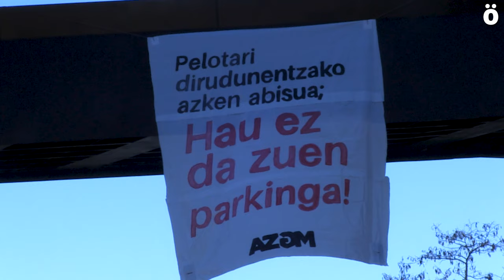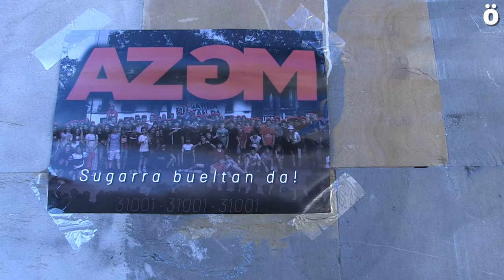Jito Alai frontoia auzokideak erabili ahal izatea aldarrikatu dute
Asteburuetan Iruñeko Alde Zaharreko Jito Alai frontoia Labriten jokatzen diren partiduetan parte hartzen direnen aparkalekua bihurtzen da. Horrek galarazten du auzokideen erabilera, eta egoera aldatzeko hainbat ekimen egin ditu auzoko gazte mugimenduak egunean zehar. Alde Zaharrean kirol egitura gehiago eskatu dute.